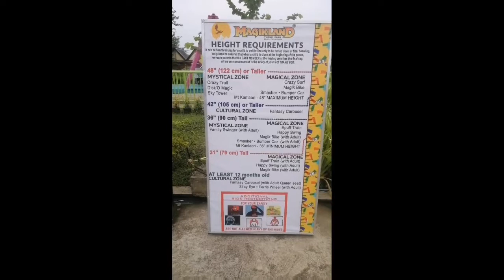Silay/Exciting rides at Magikland Silay City Negros Occidental